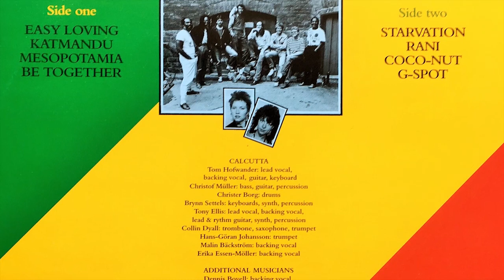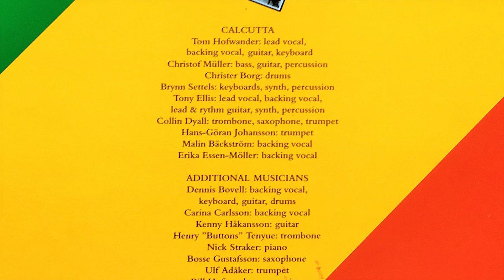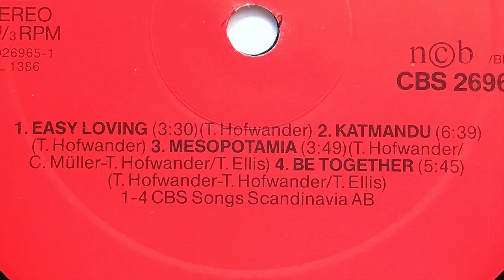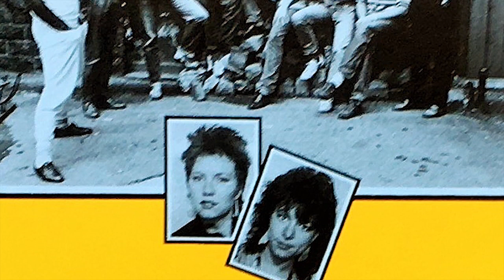Calcutta - Katmandu (Easy Loving - 1986)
Calcutta Transfer - Easy Loving (1986)

Label: CBS ‎– CBS 26965
Format: Vinyl, LP, Album
Country: Sweden
Released: 1986

Recorded At – Rub-A-Dub Studio
Mixed At – Rub-A-Dub Studio
Mastered At – Cutting Room
Published By – CBS Songs Scandinavia AB

Backing Vocals – Carina Carlsson, Erika Essen-Möller, Malin Bäckström
Bass, Guitar, Percussion – Christof Müller
Drums – Christer Borg
Graphics – Istvan Gubas
Guitar – Kenny Håkansson
Lead Vocals, Backing Vocals, Lead Guitar, Rhythm Guitar, Synth, Percussion – Tony Ellis
Percussion – Bill Hofwander
Piano – Nick Straker
Producer, Mixed By, Backing Vocals, Keyboards, Guitar, Drums – Dennis Bovell (tracks: A1)
Producer, Recorded By, Cover, Photography By, Lead Vocals, Backing Vocals, Guitar, Keyboards – Tom Hofwander
Producer, Recorded By, Keyboards, Synth, Percussion – Brynn Settels
Saxophone – Bosse Gustafsson
Trombone – Henry "Buttons" Tenyue
Trombone, Saxophone, Trumpet – Collin Dyall
Trumpet – Hans-Göran Johansson, Ulf Adåker

Tracklist:

A1 Calcutta - Easy Loving
A2 Calcutta - Katmandu
A3 Calcutta - Mesopotamia
A4 Calcutta - Be Together
B1 Calcutta - Starvation
B2 Calcutta - Rani
B3 Calcutta - Coco-Nut
B4 Calcutta - G-Spot